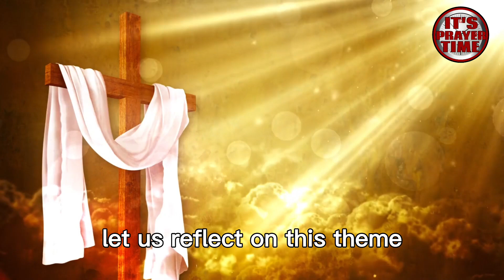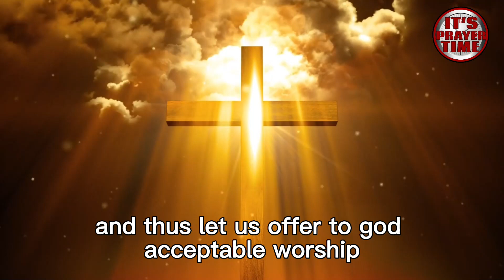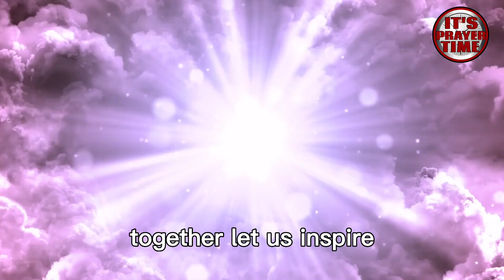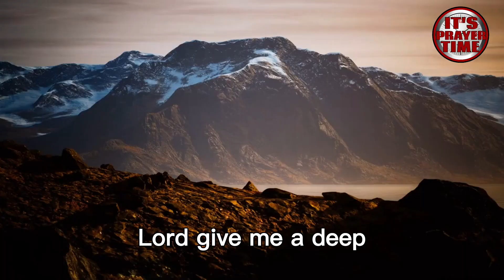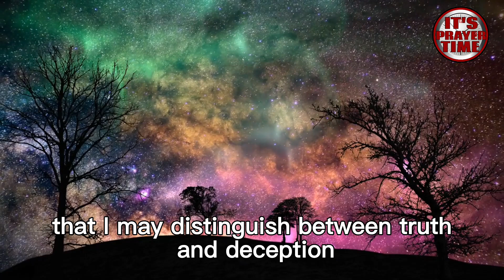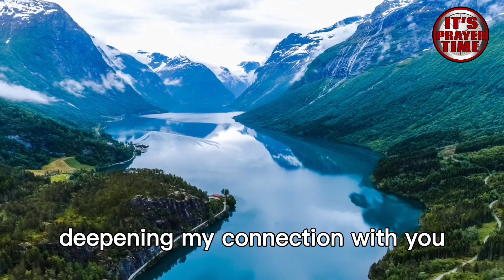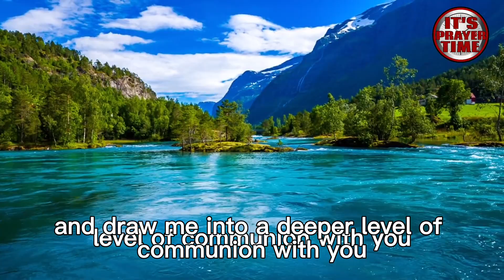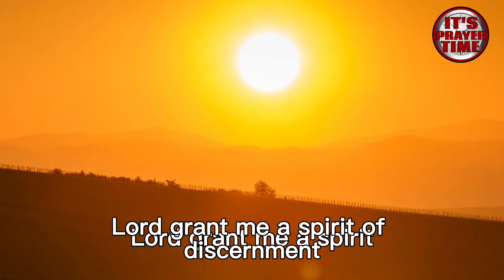CONNECT WITH GOD TODAY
In this video, we're going to talk about how you can connect with God today. Believe it or not, there are many ways you can connect with God today.

Whether you're praying, reading your Bible, or spending time in nature, there are many ways to connect with God today. What matters most is that you find ways to connect with God and spend time with Him, and that's what we'll be talking about in this video. So be sure to check it out!